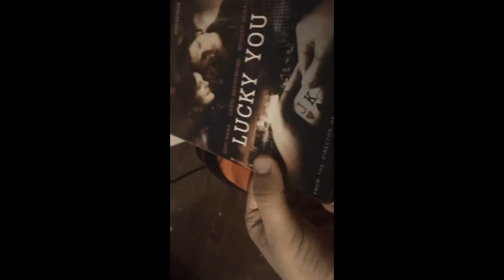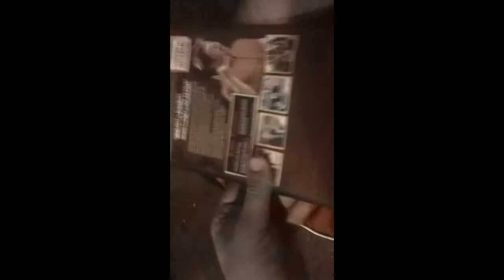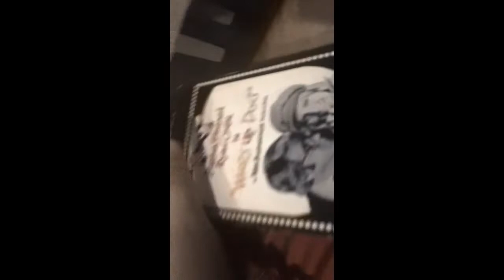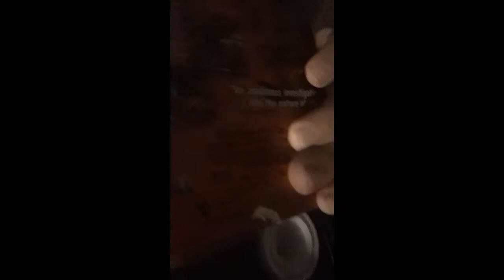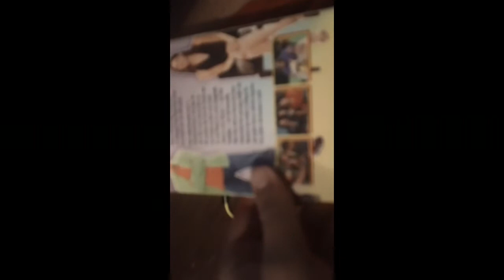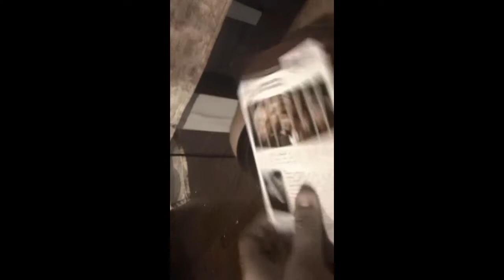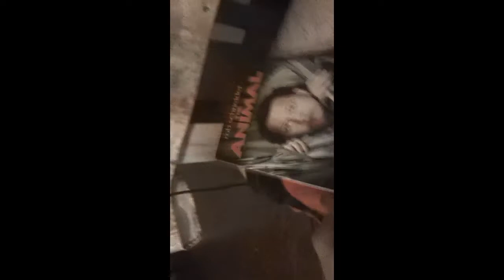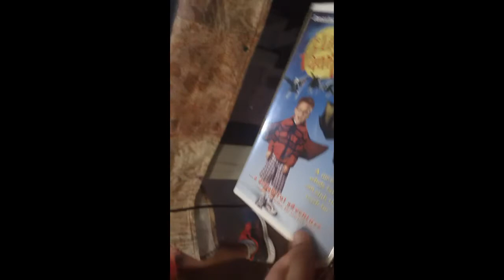VHS/DVD Update 2/12/2022